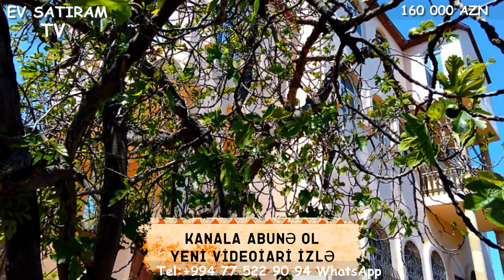NOVXANIDA KUPCALI MONOLIT EV SATILIR/Недвижимость в Баку/bina az/emlak az/ev elanlari/bag evleri